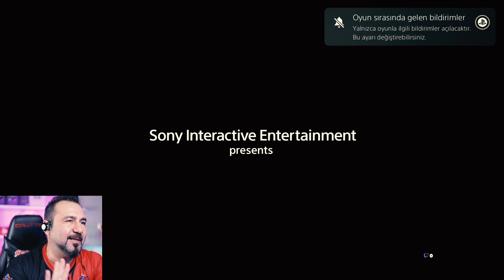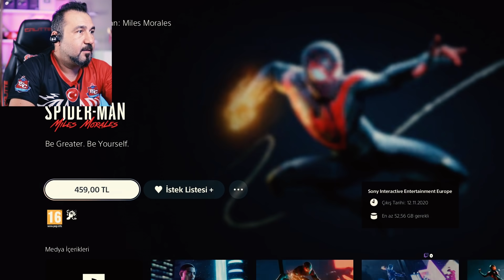PS5 GÖREN MASUM KÖYLÜ! GELDİ GÖNLÜMÜN EFENDİSİ! PS5 KUTU AÇILIMI! | PS5 İLK İZLENİM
Çok uzun süredir beklediğimiz PS5 sonunda çıktı. Ben cd'li PS5 versiyonunu satın aldım. Heyecanımı sizle paylaşmak için PS5 kutu açılımı yaptım. PS5 kutusunda neler var? Gamepad yani dualsense nasıl olmuş? PS5 ana menüsü nasıl? Kısacası adamlar yapmış yahu. Özellikle dualsense gamepad başka bir boyut. Ne dersiniz bir spiderman iyi gitmez mi?

VİDEO İÇERİĞİ:

Gençler yeni nesil konsollar çıktı. Şuan PS5 Türkiye'de satışa sunuldu ancak talep sebebiyle bulmak çok çok zor. Ben şanslıydım. Videoda önce PS5 kutu açılımı yaptım. Kutudan PS5, 1 adet dualsense gamepad, hdmi kablosu, güç kablosu, gamepad için şarj kablosu (c type) ve konsolu dik veya yatık koymak için bir aparat çıkıyor. Kulaklığa denk gelmedim.
Kurulum çok kolay. Sonrasında PS5 güç düğmesine basıp, gamepadinizi kablo ile ps5 bağlayın ve açılsın. Özellikle dualsense müthiş olmuş. Gördüğünüz her şeyi elinizde hissediyorsunuz. Anlatılmaz yaşanır.
Gamepad yani dualsense ps4'e göre daha ağır ve daha büyük. Elinizde daha iyi hissediyorsunuz. Ana menüsü akıyor. Çok temiz ve net olmuş.
PS5 ile 4K oyunlar da oynayabiliyorsunuz. Ben kayıt için normal full hd bağlantı yaptım. O bile efsane güzel. Yeni nesil PS5 için Spiderman satın aldım. Serisini yapalım yakında.
Bu videoda çok detaylı kurulum falan yok. Ben kendi cihazımı ilk açarken sizinle paylaşmak isteedim ve hislerimi anlattım.